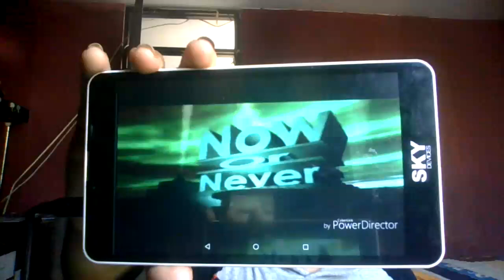non tower [3 variants] in rgb to bgr